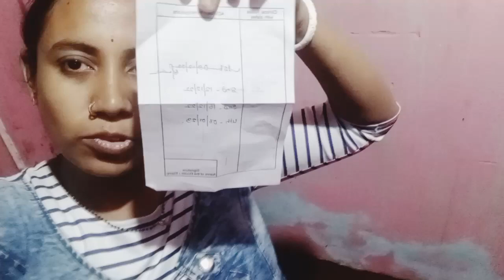আজ মোনালি টিটেনাসের প্রথম ডোস নিল। Monali took her first dose of tetanus today.